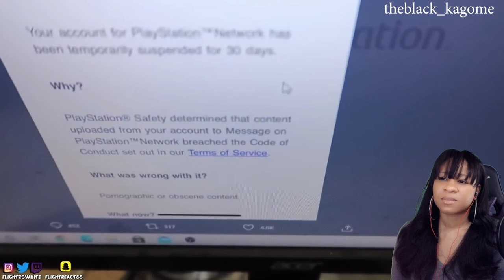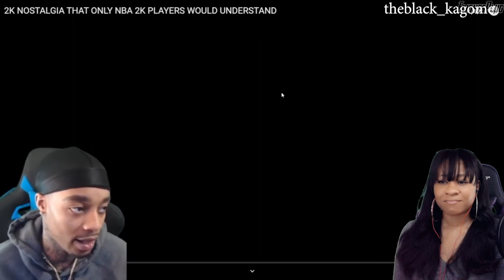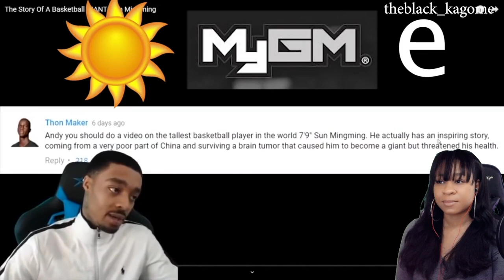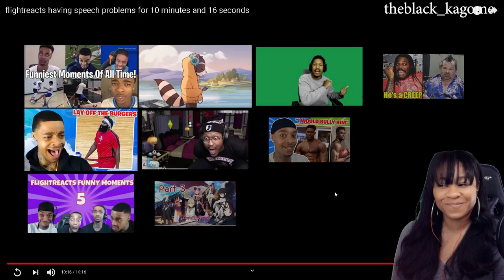FLIGHTREACTS HAVING SPEECH PROBLEMS FOR 10 MINUTES AND 16 SECONDS | reaction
✨About me✨
Favorite movie: Titanic
First, anime saw: Dragon Ball
Favorite ice cream: banana split
My personality: shy and introverted
Favorite comedian: Dave Chappelle
Favorite Adultswim show: ATHF
 *favorite episode: Hand Banana 😅
My regrets: I wish I never stopped drawing
First game ever played: EvilZone on ps1
Favorite season: Fall 🍁
Favorite food: Tacos and rice 🌮
Favorite Hobbie: I have a lot!🥴
Favorite music: indie, house, Lofi, electronic, R&B/Soul